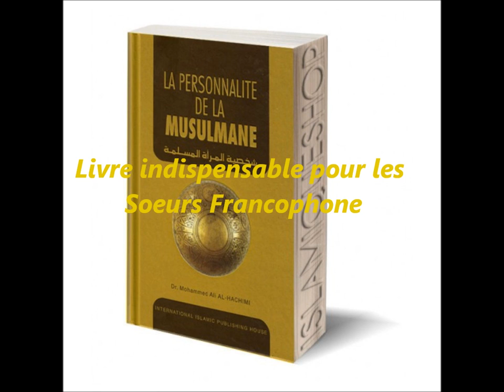Les Mérites de Khadija Bint khuwalid (amjed abou zaineb)